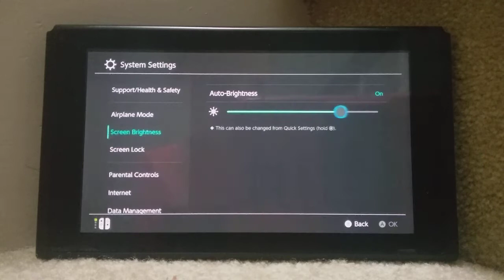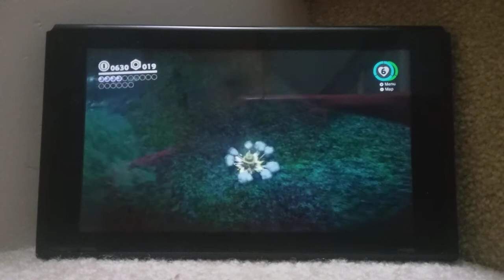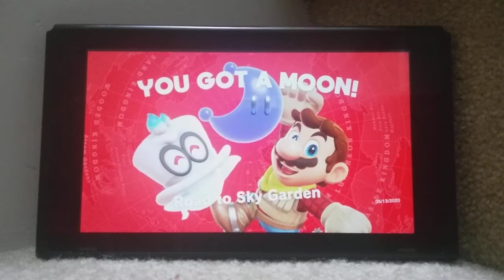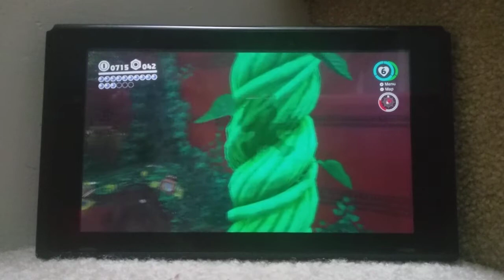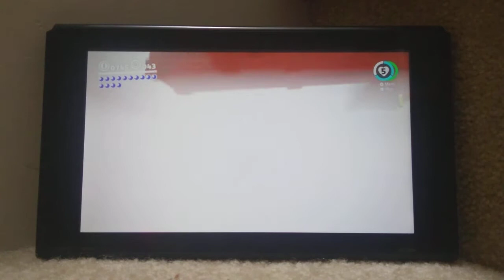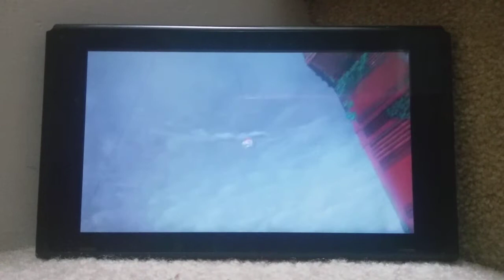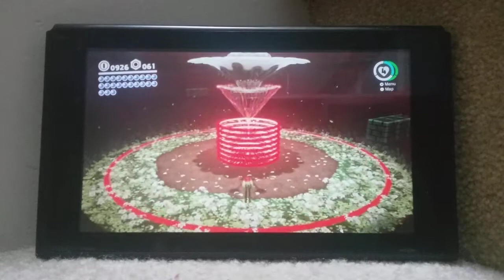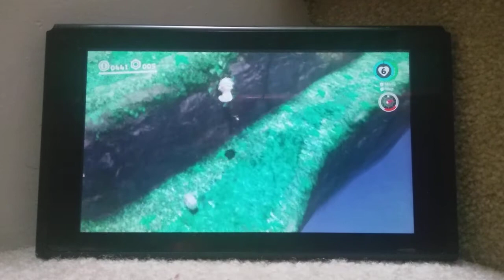Oddessy Sunday episode 4 Wooden kingdom part 1 of 2